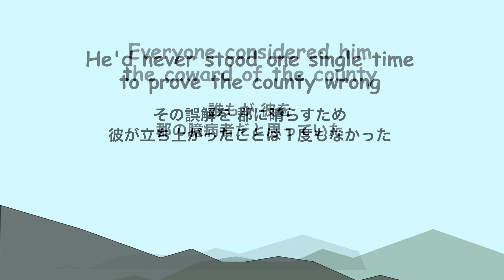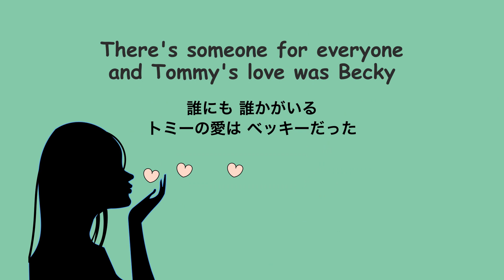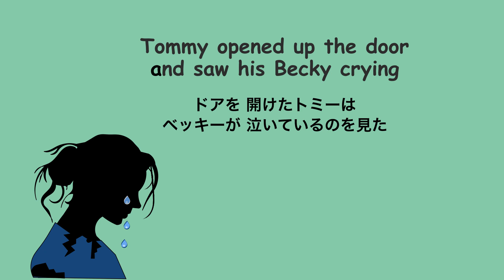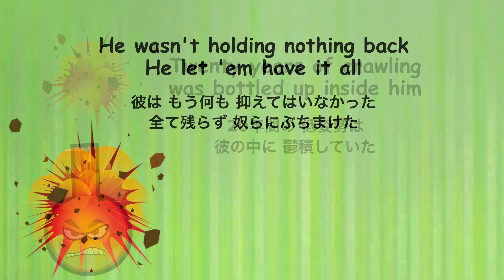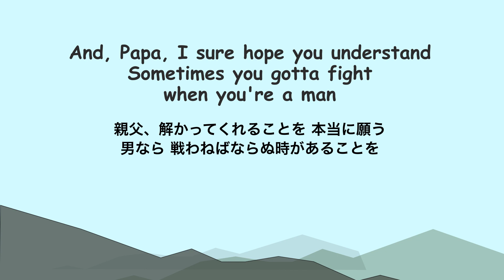Coward Of The County - Lyrics - 弱虫トミー - 日本語訳詞 - Japanese translation - Kenny Rogers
⬇︎English Description・説明
この曲は１９７９年に リリースされ大ヒットとなった。

人気の高い このカントリー＆ウエスタン曲のストーリーは、トミーが10歳のときに父親が刑務所に入れられ、そこで亡くなるという物語。トミーへの父の最後の言葉は「トラブルに巻き込まれないように、戦う代わりにもう一方の頬を向けるように」だった。

トミーはそのアドバイスに重きを置き「カウンティの臆病者」というニックネームを付けられる。3人兄弟が 彼のガールフレンドを性的暴行した後、トミーはバーで彼らに立ち向かい復讐する。「男は 戦わねばならぬ時がある」がトミーの結論である。

この曲の悪党兄弟は「ガトリン ボーイズ」は実存する。彼らは、ラリー・スティーブ・ルディ ガトリンで、「ラリー・ガトリン ＆ ガトリン・ブラザーズ」として出演する人気者トリオだった。

「この歌が出た後、俺たちはレイプ犯だと 非難され始めた。少し気を遣い、他の名前を使ったら良かったのに…と思う。」とラリー・ガトリンは述べた。

作詞者のビリーウィーラーは「その名前を選んだのはサウンドが気に入ったから」という疑わしい理由を主張し「僕たちは ”バーロウの息子たち” など、他の幾つかの名前を試して見たが、”ガトリンの息子たち”程の効果がなかった」と述べた。歌詞は 実際のガトリン兄弟とは何の関係もない。

☆ アーティスト：ケニー  ロジャース

The single was released in November 1979. This was a huge hit for Rogers.

This popular Country & Western standard tells the story of Tommy, whose father ends up in prison and dies when Tommy is 10 years old. In his last words, he asks Tommy to stay out of trouble, and to turn the other cheek instead of fighting.

Tommy heeds the advice, which earns him the nickname "Coward Of The County." After three brothers sexually assault his girlfriend Tommy confronts them in a bar and gets his revenge. His conclusion: Sometimes you gotta fight when you're a man.

The evil brothers in this song are the "Gatlin Boys." In real life, Larry, Steve and Rudy Gatlin were a popular trio who performed as "Larry Gatlin and the Gatlin Brothers."

"After it came out, we started getting accused of being rapists," Larry Gatlin said. "I think they could have showed a little good taste and used somebody else's name."The songwriters made the dubious claim that the name was chosen because they "liked the sound of it," and that it had nothing to do with the actual Gatlin brothers. "We tried some other names like the Barlow boys, but they just didn't have the grit of the Gatlin boys," the songwriter: Billy Wheeler said.